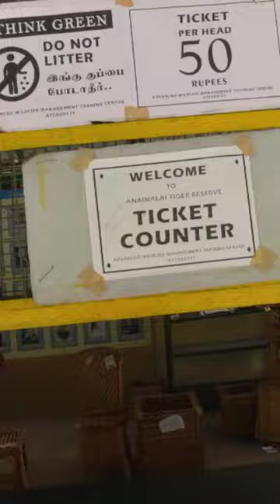Hornbill Viewpoint ❤️ Jungle Walk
Hornbill Viewpoint is located in Attakatti Near Attakatti. Where they Charge you Rs 50/- For Entry and there is beautiful Viewpoint with bird sighting.

There is a jungle walk here inside the forest area where we can see a lot of peacocks. One of the tourist places in valparai road.

This Attakatti View Point is An unknown and hidden Tourist places in valparai.